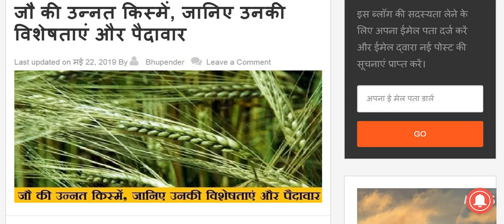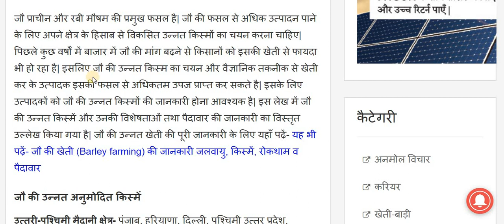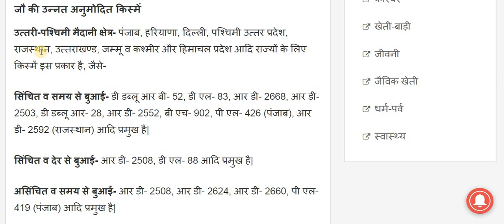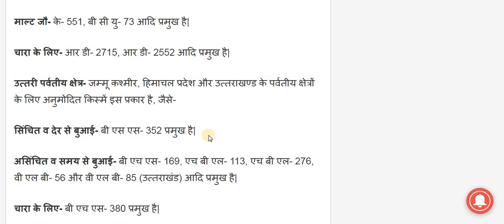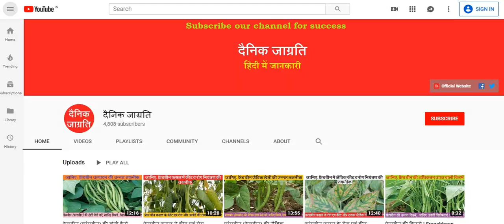जौ की उन्नत किस्में ! Jau ki unnat kismen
जौ प्राचीन और रबी मौषम की प्रमुख फसल है| जौ की फसल से अधिक उत्पादन पाने के लिए अपने क्षेत्र के हिसाब से विकसित उन्नत किस्मों का चयन करना चाहिए| पिछले कुछ वर्षों में बाजार में जौ की मांग बढ़ने से किसानों को इसकी खेती से फायदा भी हो रहा है| इसलिए जौ की उन्नत किस्म का चयन और वैज्ञानिक तकनीक से खेती कर के उत्पादक इसकी फसल से अधिकतम उपज प्राप्त कर सकते है| अधिक जानकारी के लिए यहाँ पढ़ें